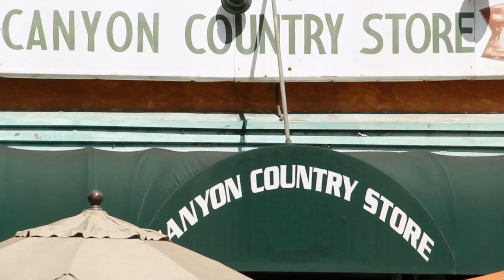Laurel Canyon TV Artist Profile: George Puckhaber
An artist profile on Production manager George Puckhaber in Laurel Canyon.